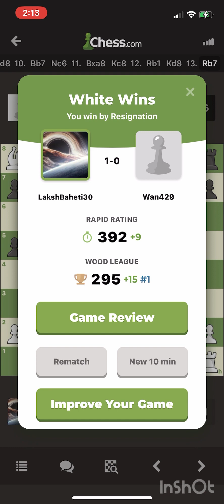I am soo good at this game